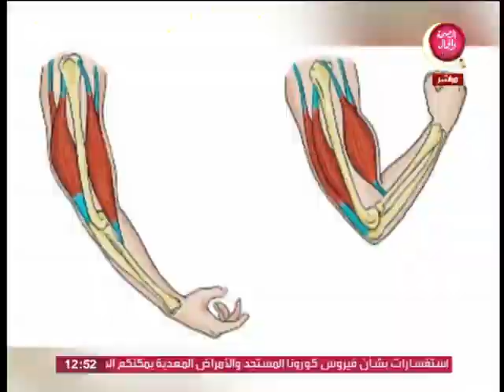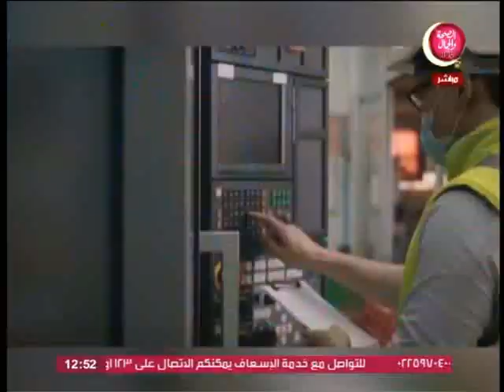بداية حلم | طاجن العكاوي والكوفتة الفرنسية مع الشيف هاني عيسي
تقديم : مني خيري
في ضيافتها / الشيف / هاني عيسي

قناة_الصحة_والجمال# برامجنا